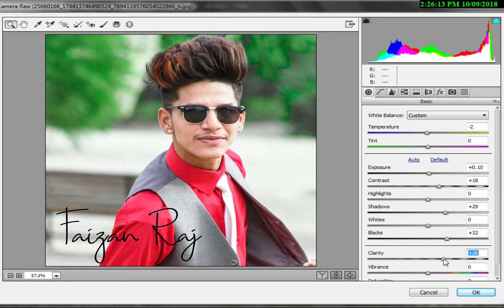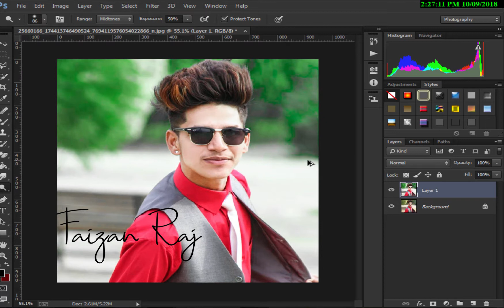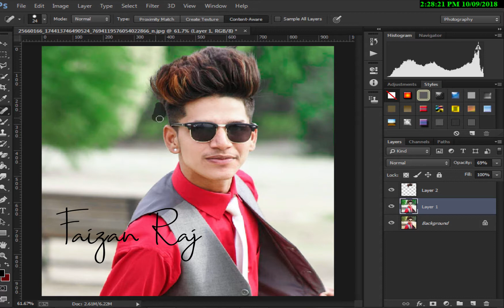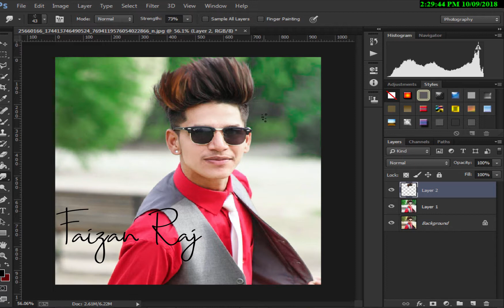photoshop camera raw tutorials photo effects by faizanraj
Hello friends,
I am faizanraj.
this video i'll tach you photoshop camera raw tutorials photo effects

Thanks

faizanraj
faizan raj